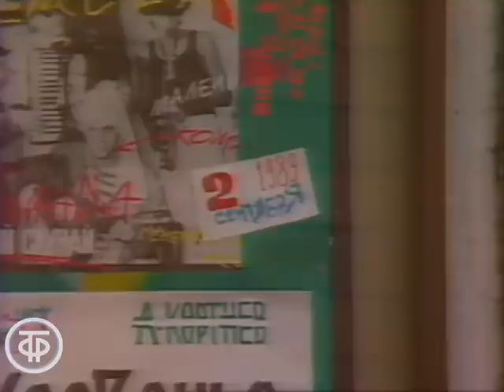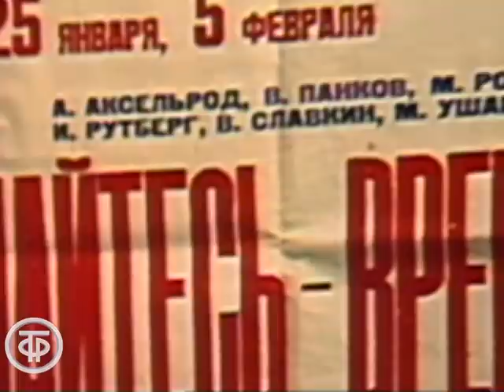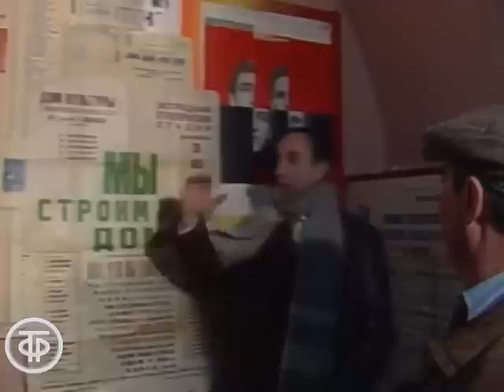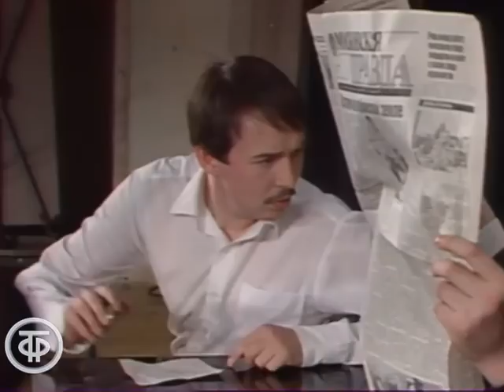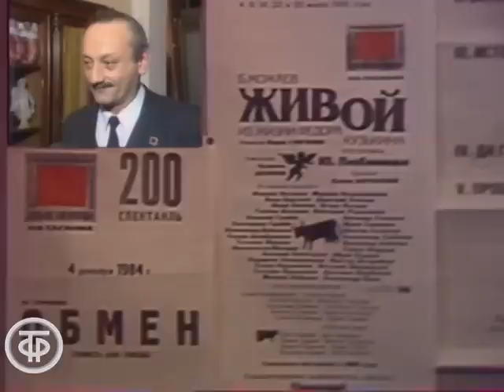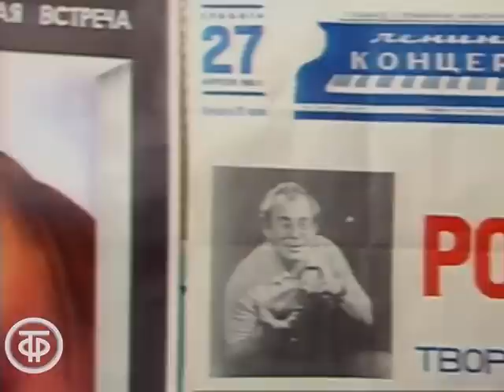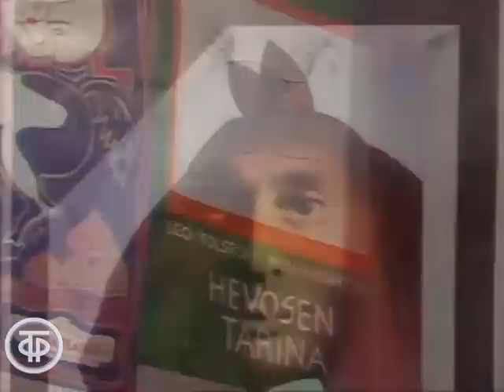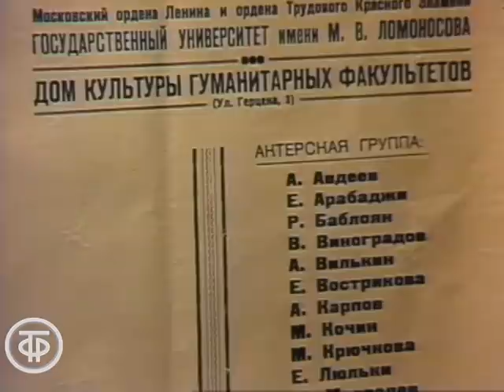Старье берем и показываем. 30 лет эстрадной студии "Наш дом" (1989)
Старье берем и показываем. 30 лет эстрадной студии "Наш дом"

«Когда мы были молодые и чушь прекрасную несли…», - об этом времени и эстрадной студии «Наш дом» вспоминают ее отцы-основатели Марк Розовский, Илья Рутберг, Альберт Аксельдрод и другие студийцы, ставшие известными людьми в театральном мире: Семен Фарада, Александр Филиппенко, Геннадий Хазанов, Виктор Славкин, Максим Дунаевский и многие другие.
А все начиналось в Клубе МГУ им. М.В.Ломоносова на Моховой. Здесь 11 лет с 1958 по 1969 год работала эстрадная студенческая студия «Наш дом», сокращенно ЭСТ. Она была властителем дум целого поколения, объединив передовую молодежь 60-х годов прошлого столетия. Сюда приходили на спектакли самые знаменитые артисты, писатели, вся творческая Москва. На их спектакли собирались, как на премьеры молодого тогда «Современника», столпотворение у входа было ничуть не меньше. А потом все кончилось. Оттепель сменилась заморозками, и в 1969 году студия была закрыта, потому что «она - вредна, идеологически невыдержанна, не нужна, а люди, которые здесь собрались, – бесперспективны для советского искусства».
И вот, спустя тридцать лет эти «бесперспективные» люди, ставшие украшением отечественного театрального искусства, собрались там же, в Клубе МГУ на Моховой, чтобы вспомнить все, как это было…
Смотрите празднование 30-летия студенческого театра-студии “Наш дом”, где показывают «старье», сохранившее сатирическую точность и злободневность по сей день.
В программе принимают участие артисты С.Фарада, Г.Хазанов, А.Филиппенко, Р.Карцев, А.Карпов и другие.

Автор сценария - Александр Шерель
Режиссер - Марина
Оператор - Олег Манохин
Оператор - Павел Соловейкин
Оператор - Юрий Российский
Ведущий - Александр